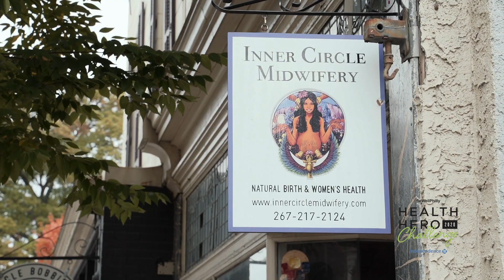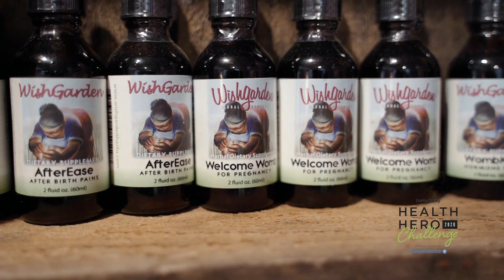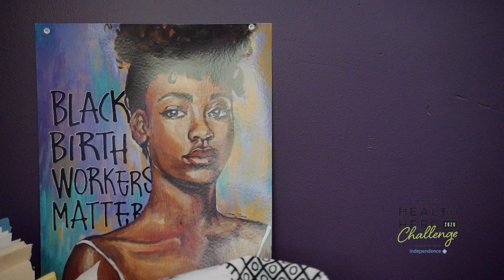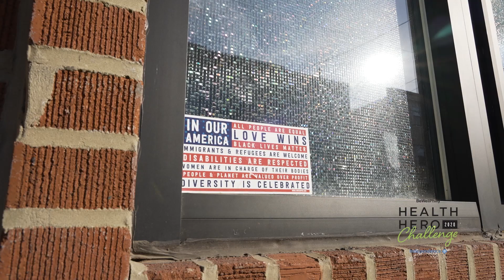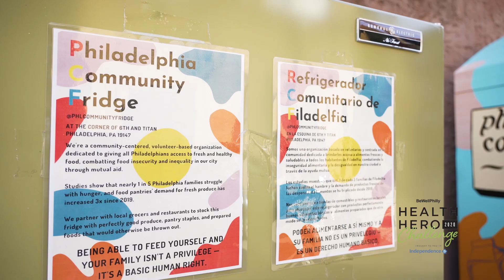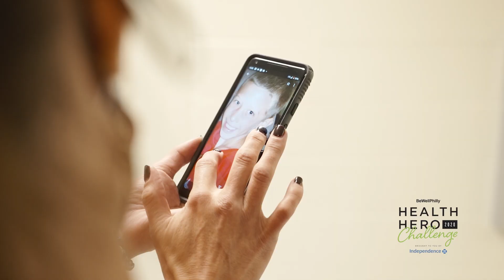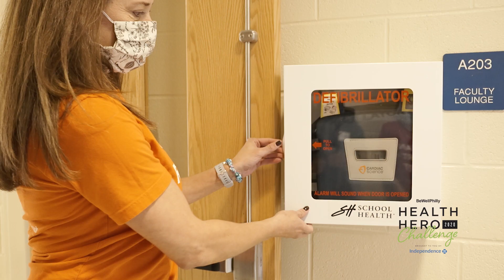2020 Be Well Philly Health Hero Challenge Celebration Brought to You by Independence Blue Cross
Join Philadelphia magazine’s Be Well Philly and Independence Blue Cross to virtually celebrate the 2020 Health Hero Challenge. We’ll hear from Be Well Philly editor Gina Tomaine and Independence Blue Cross Vice President of Marketing Koleen Cavanaugh, who will help honor our three incredible finalists before announcing the 2020 Health Hero Champion.